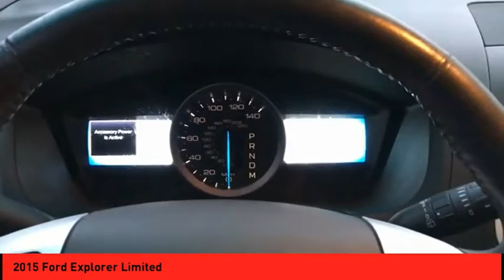2015 Ford Explorer St. Peters MO 51661-1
2015 Ford Explorer Limited

This Red 2015 Ford Explorer Limited might be just the SUV AWD for you.  It comes with a 6 Cylinder engine.  This one's a deal at $16,990.  This one's a keeper. It has a crash test safety rating of 5 out of 5 stars.  The exterior is a charming red.  This is the vehicle you have been waiting for!